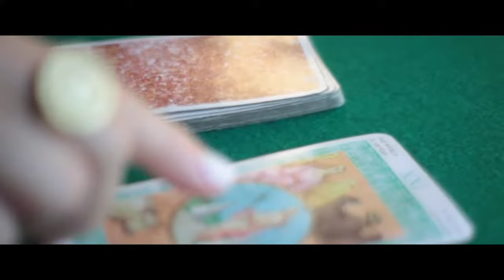Atlas Franklin Alexander - Sonder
Directed by Toa Doguet

Amazon Music